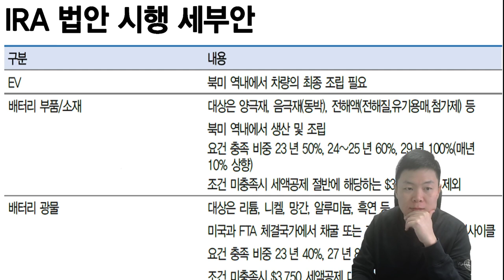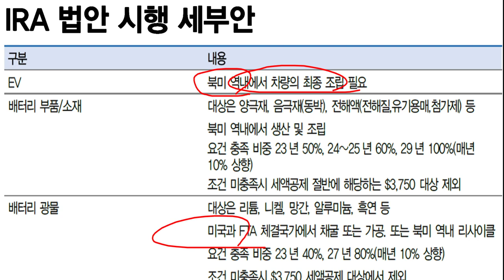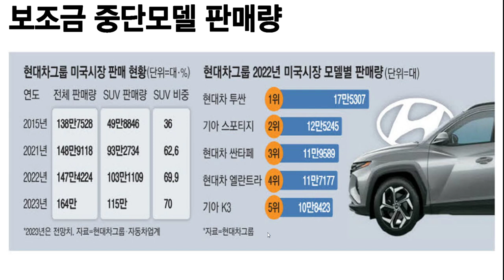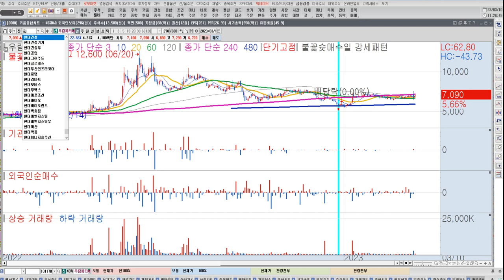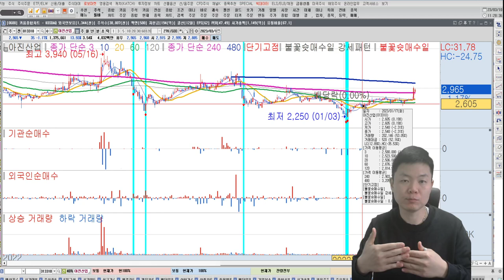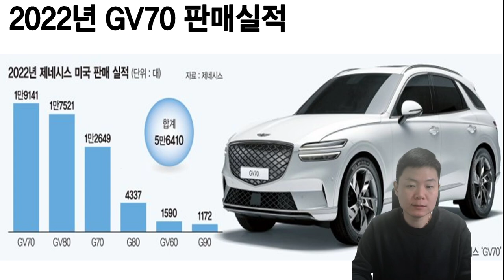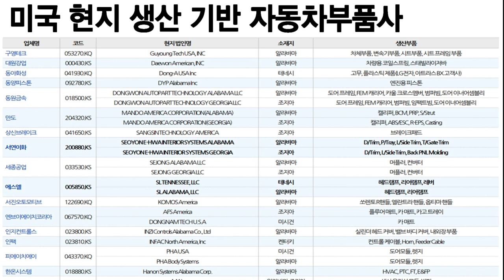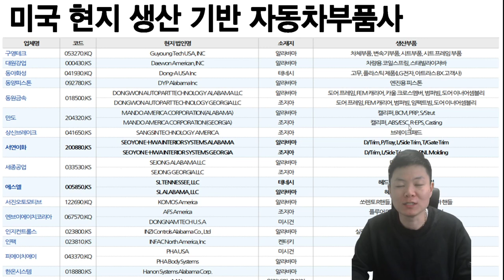[테마주 분석72] 정의선회장의 결단! 이기업이 움직인다(feat. 바이든의 IRA) 현대차,기아, 현대모비스, 인플레감축법수혜주, 한국경제TV 이상로, 추천주